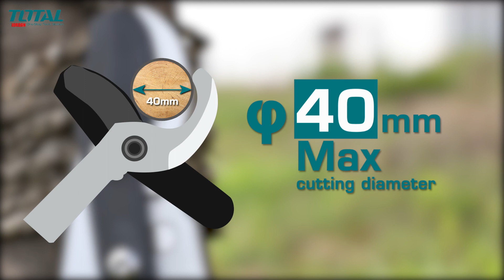Total Lopper shears with gear (THT1527608)